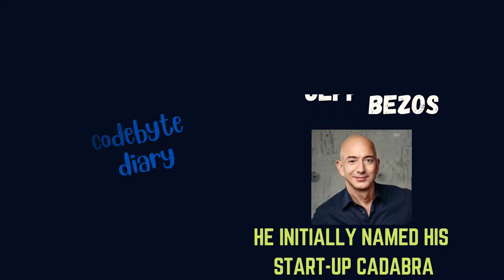LEGENDS OF TECH.|JEFF BEZOS(3).|JEFF BEZOS INITIALLY NAMED HIS START-UP CADABRA..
Our series "Legends Of Tech." is all about the Tech Stalwarts who have achieved huge milestones and leaved a legacy behind.